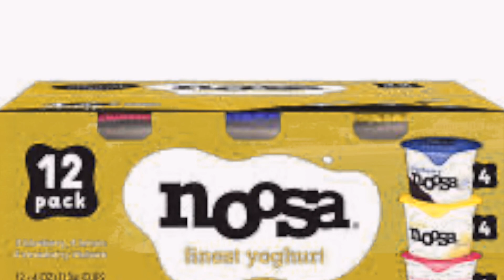How fabulous yogurt can transport you to ultimate happiness.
Yogurt is a wonderful treat if you get the right kind. You need a balance of sweet and tart with a smooth texture along with a little chewiness. When you combine all these types of tastes and textures it can be great. While I have tried lots of different types of yogurt I really do love Noosa yogurt it combines all the types of tastes and textures to their yogurt to create ultimate happiness and gives you the feeling of being on a tropical island or at least a tropical beach in Noosa, Australia. Koel Thomae is the founder of the idea of bringing great Australian yogurt to the US and I am sure glad she did. You can find Noosa in all sorts of retail stores in Colorado and across the country. Or you can go to their website and find it there and have it shipped to you. You won't regret it .

If you have any questions I can help you answer about this awesome yogurt or any real estate related topics you can contact me at or any of my social media pages which can be found at

Let me know down in the comment section if you have any other cool companies or brands that are Colorado owned and operated. I love discovering new Colorado companies.